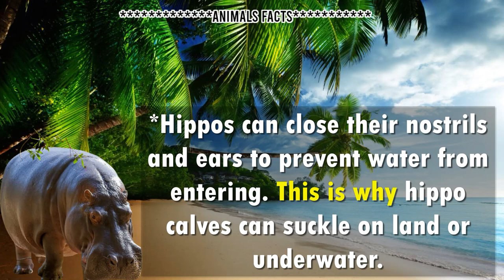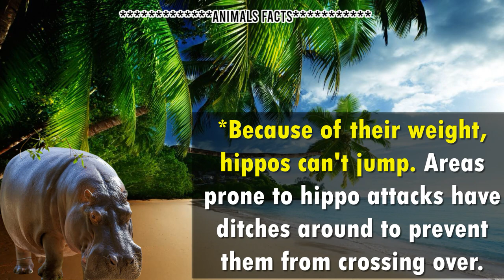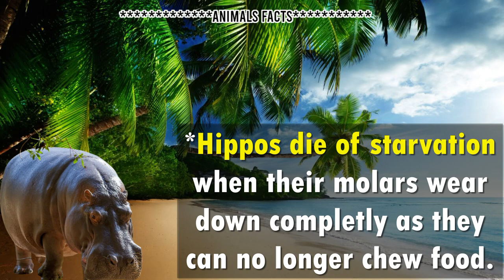Did You know Facts About Hippos|| Animals Facts 2021 #6